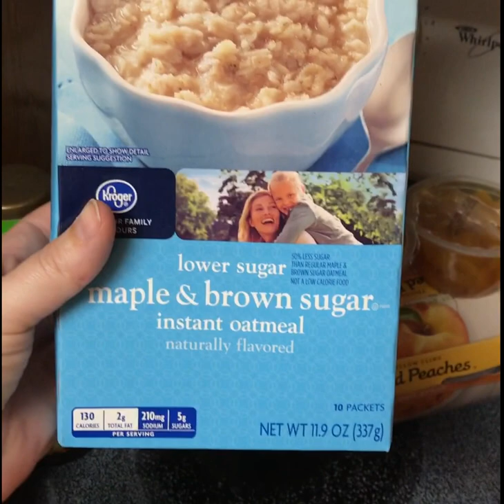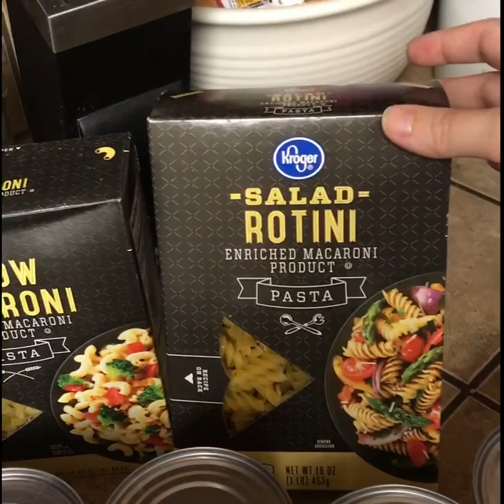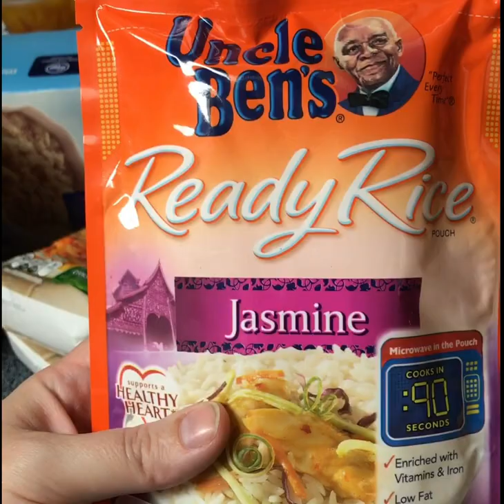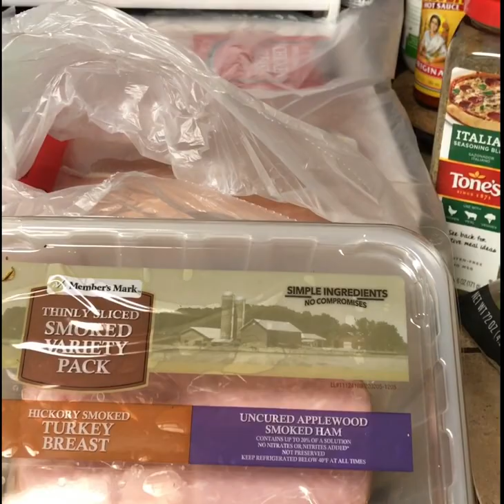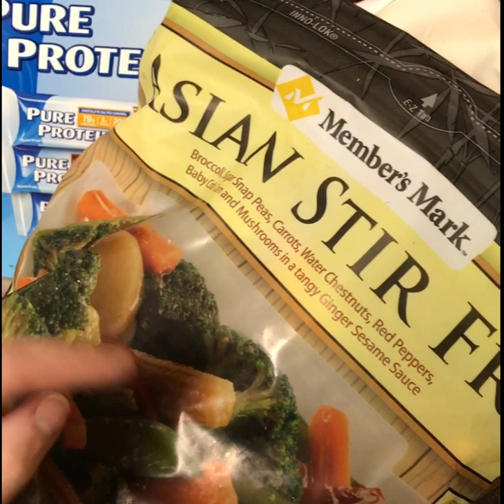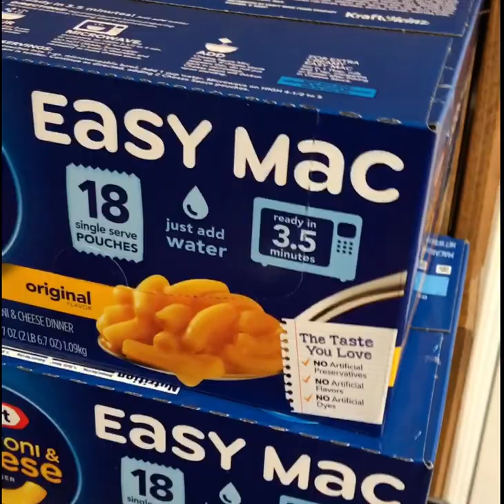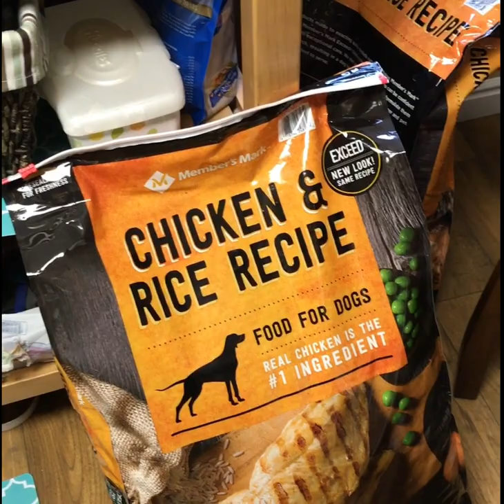Monthly Grocery Haul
Trying something new, working on a doing one large shopping trip for the whole month with a few fresh produce trips here and there. This momma is working on bringing the grocery budget down. I hope you can get some ideas for yourself.

I got this shopping method from Brittany over at
PennyintoPerls. check out her channel she is a fantastic burgerter.